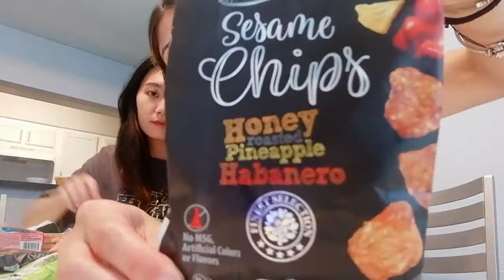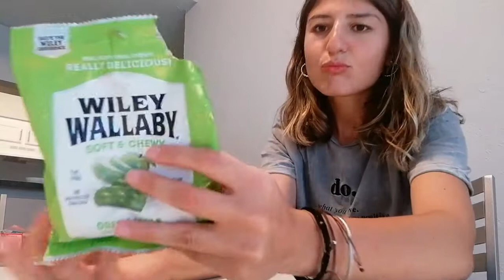Tayvan'li arkadaşımla Amerikan abur cuburlarini deniyoruz 😅🍪🌭🍟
Amerika'da videolar çekmeye devam ediyorum 🌴 bugün Chang'le beraber Amerikan abur cuburlarini denedik ve sizler için yorumladık 🤩  Türkçe altyazi ekledim umarım kayma olmamıştır, herkese iyi seyirler 🤩♥️♥️